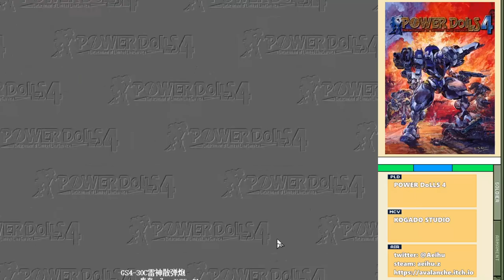[某A]POWER DoLLS 4 - 05 Lurking Place